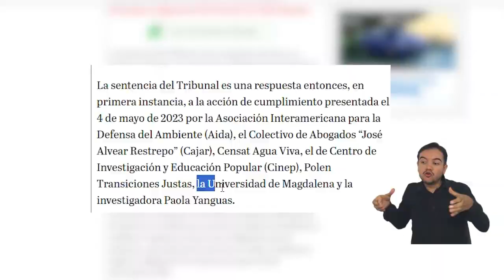Aportamos al fallo que ordena al Estado mitigar impactos del sector minero-energético en el clima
La Alma Mater, representada por la doctora Andrea Cardoso Díaz, profesora de planta de la Institución, hizo parte del grupo de accionantes que consiguió el fallo del Tribunal Administrativo de Cundinamarca, que ordena al Estado incorporar los impactos de la cadena productiva del carbón en la política climática y adoptar acciones concretas de mitigación a la crisis.